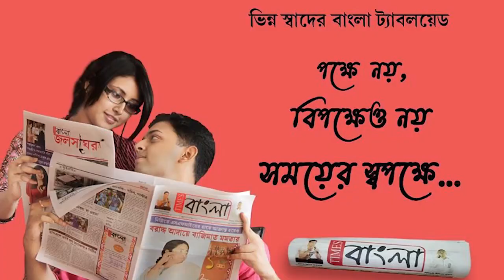দীঘা পর্যটন কেন্দ্রে আবারো ব্যাপকহারে বেড়েছে প্লাস্টিক থার্মকলের ব্যবহার